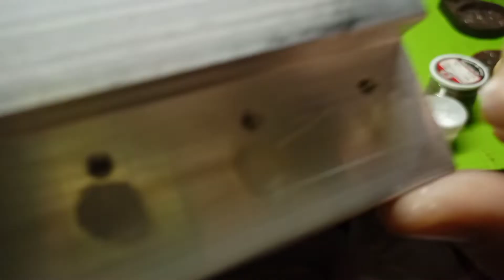วิธีลงทรานซิสเตอร์ ขนานTR.14คู่บริดจ์ Ep.1ฮีทซิ้ง058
@วิธีลงทรานซิสเตอร์ TR.14คู่บริดจ์เป็นโมดูลแบบฮีทซิ้งตัวT.058 ทำการขนานTR14คู่แบ่ง2ข้างเป็นบวกและเป็นลบ